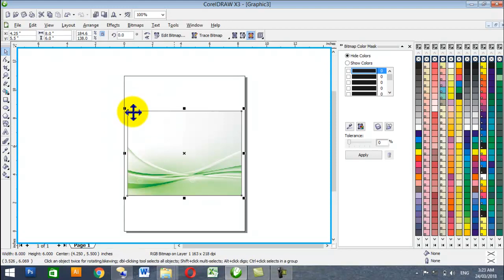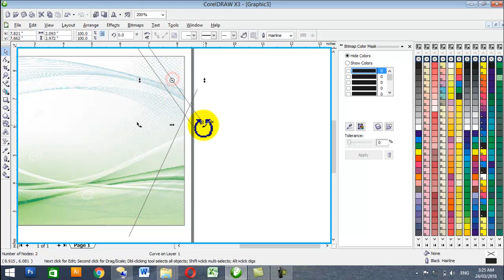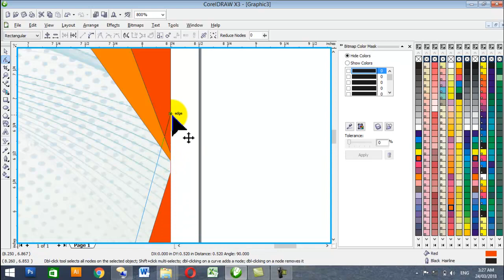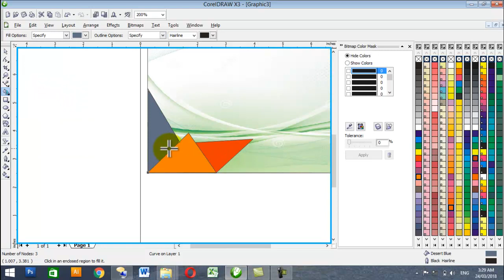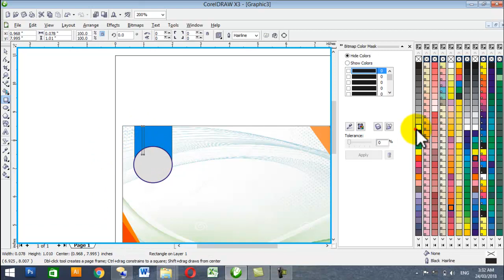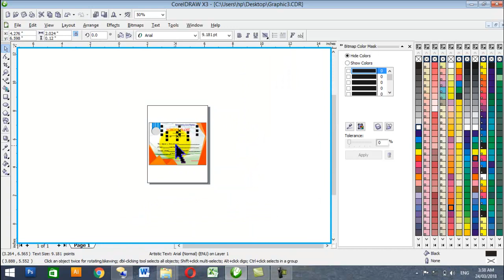how to make cartificate in adobe corraldraw.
Creating a Professional Certificate Designt - Coreldraw Tutorials